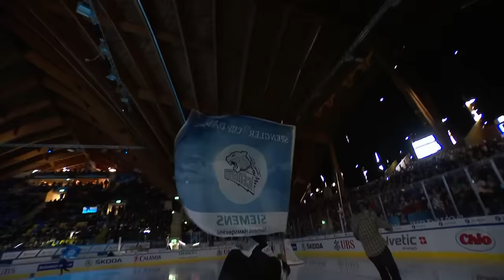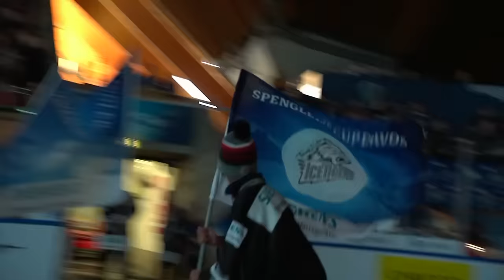HK Metallurg Magnitogorsk - Thomas Sabo Ice Tigers | Game 7 | Spengler Cup Davos 2018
Don't miss the appointment with the live streaming of the oldest invitational ice hockey tournament in the world.
26-31 December 2018
This game may be subject of geo-block.

Welcome to the official channel dedicated to the Spengler Cup Davos, where you can watch the live games of the oldest invitational ice hockey tournament in the world.

The first edition of the Spengler Cup was staged in 1923 and is an annual invitational ice hockey tournament held in Davos, Switzerland. The event is hosted by the Swiss team HC Davos in the Vaillant Arena and played each year in Davos between Christmas and New Year's Day.